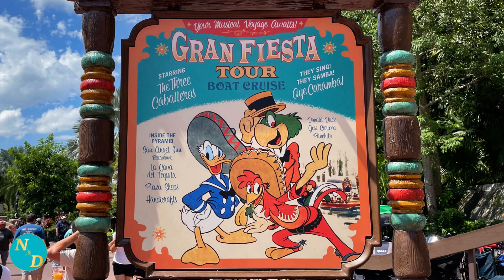Gran Fiesta Boat Cruise - Join Me In The FRONT SEAT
The Gran Fiesta Tour in the Mexico Pavilion at Disney’s EPCOT. This timeless classic at Walt Disney World combines animation and live action. It’s great for adults, seniors, retirees and the tiny humans too!

Take a relaxing, tranquil, and enlightening boat ride inside the Mexico Pavilion within World Showcase on the Gran Fiesta Tour Boat Cruise in Disney's EPCOT.